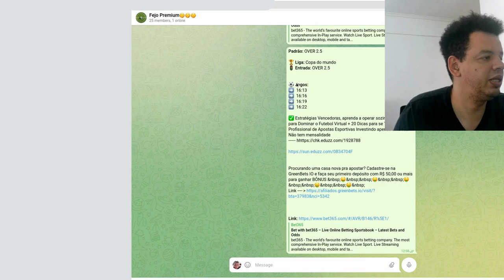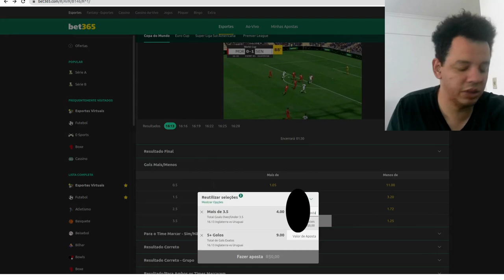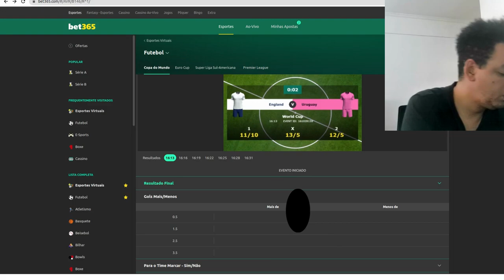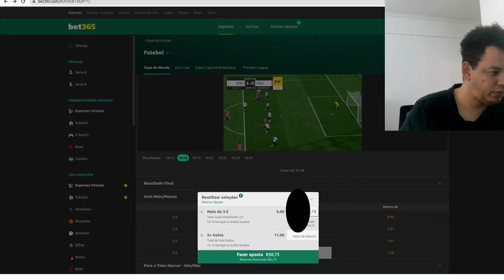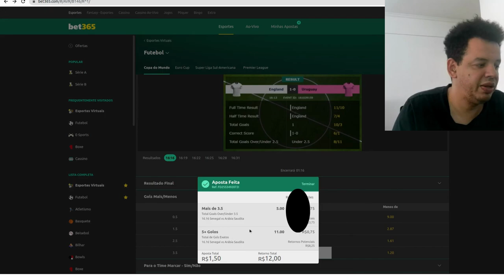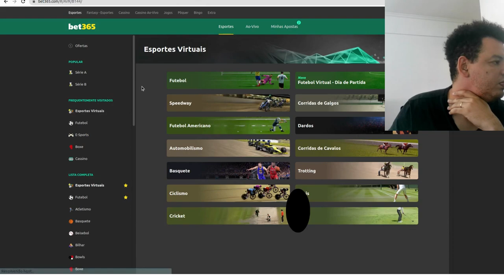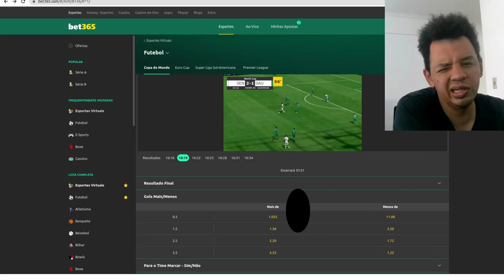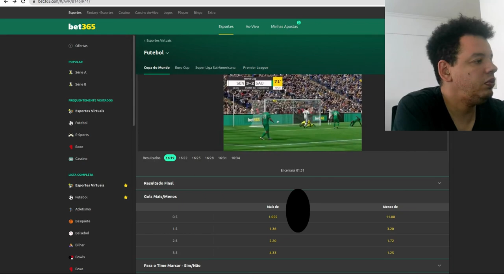Veja na prática como é simples de fazer! ( FUTEBOL VIRTUAL 365 )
✅ Estratégias Vencedoras, aprenda a operar sozinho! 3 Dicas para Dominar o Futebol Virtual + 20 Dicas para se Tornar um Profissional de Apostas Esportivas Investindo apenas uma vez! Não tem mensalidade